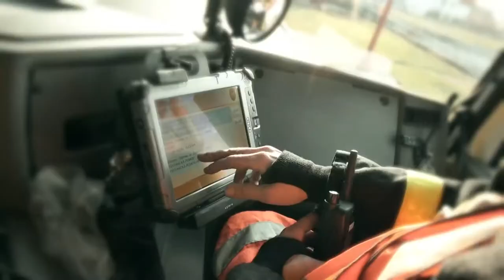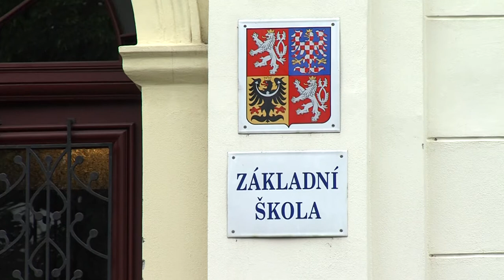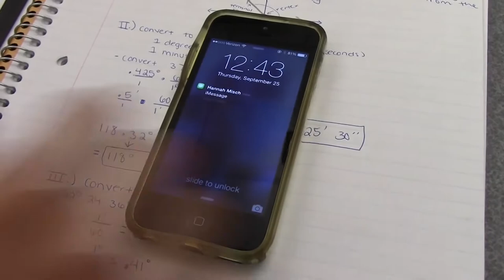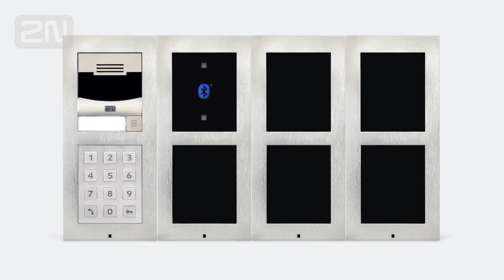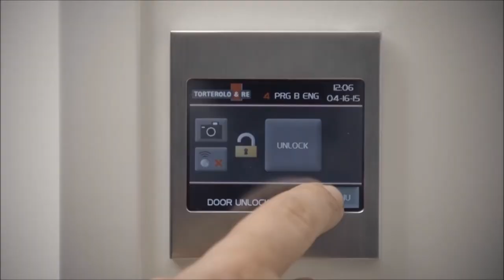Bezpečná škola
Jak bezpečně bydlet a jak zajistit bezpečnost ve školách, hovoří Oldřich Volf, HZS Karlovarského kraje, Václav Růžička, Alkom Security, Jiří Míša, Radom, Vít Kovařík, 2N, informace o konferenci Jak bezpečně bydlet, hovoří Dagmar Kopačková, TZB-info